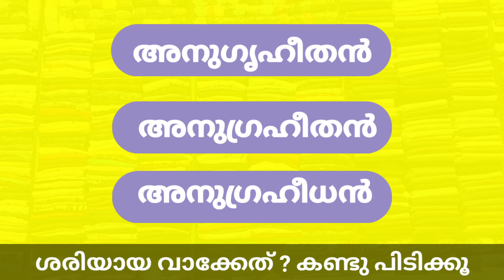guess the word Malayalam, choose correct word game